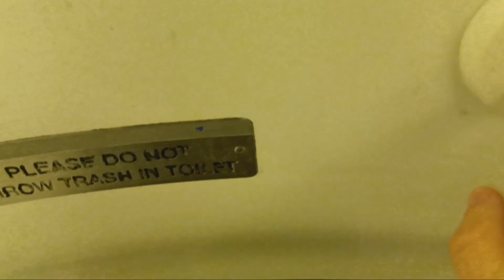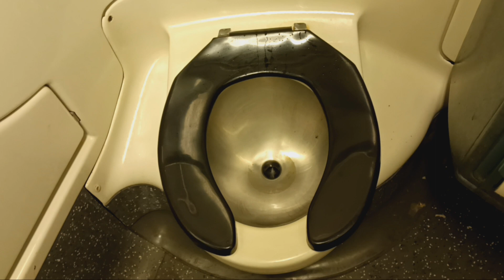MTA Metro-North Railroad M7 restroom